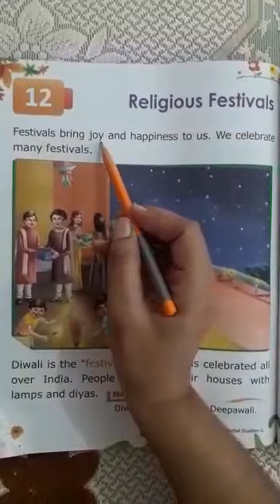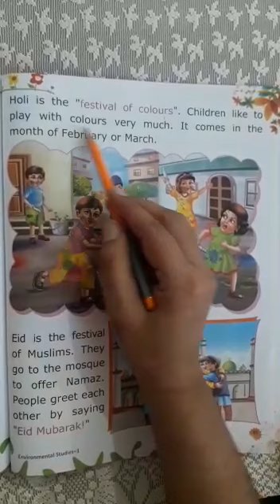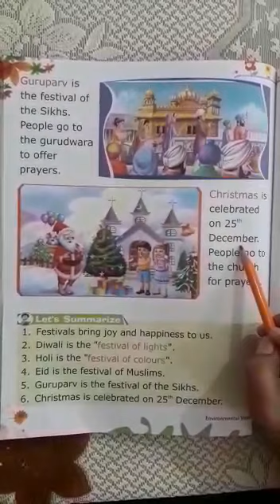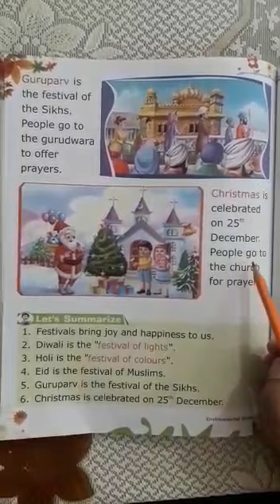Religious festivals of india | class 1 evs festivals-religious festivals class 1 evs lesson 12 ncert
Religious festivals of india | class 1 evs festivals - religious festivals class 1 evs lesson 12 ncert | Lots Of Tutorials